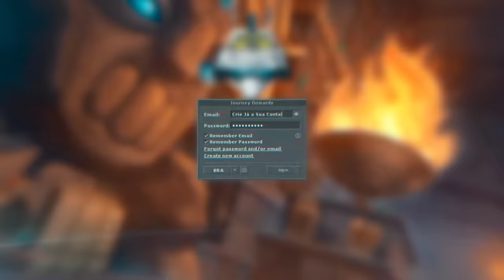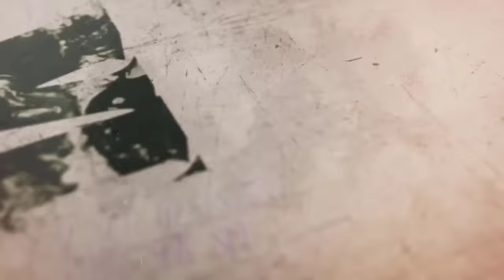MASSACRE LENDÁRIO EM LUTABRA | RP LEVEL 2499 CAIU NO MEIO DA HUNT 😬 | ACHEI O BOSS 😁